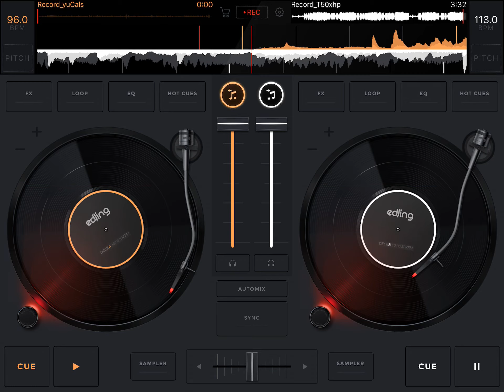MCM - Pretty Ricky X Usher (I Don’t Mind on Me)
I combined 2 R&B Songs. This was originally posted to my WAV Account. I hope you enjoy